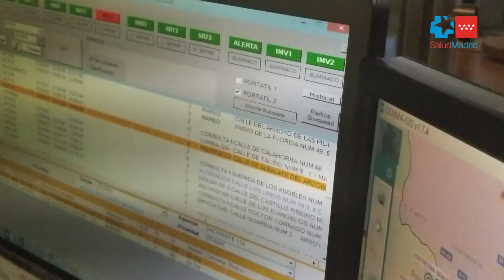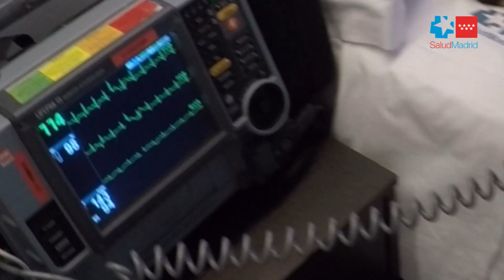Así se activa un Código Ictus o un Código Infarto en la Comunidad de Madrid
El SUMMA 112 muestra en este vídeo cómo se activa un Código sanitario para atender una emergencia causada por un Ictus, un infarto o una parada cardiorrespiratoria. Cuando un ciudadano llama al 112, el centro coordinador del SUMMA 112 se pone en marcha, movilizando recursos y profesionales y coordinándose con el centro hospitalario más idóneo.